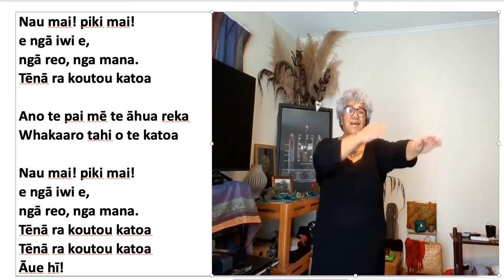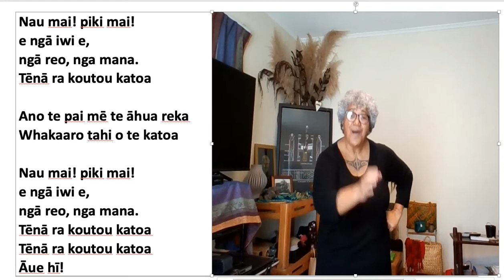Hīmene 218 Nau mai! Piki mai! Jacynthia Murphy